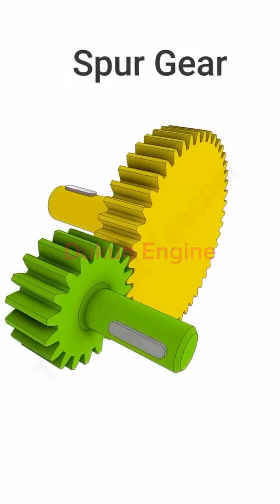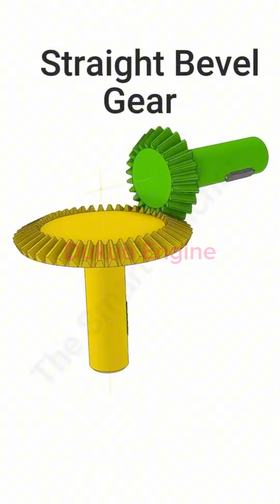BASIC TYPES OF GEAR